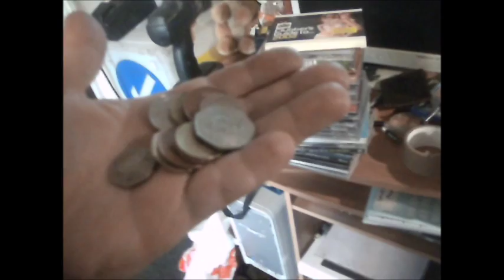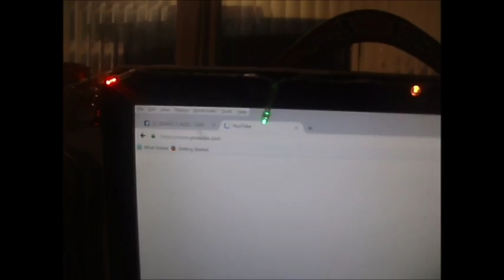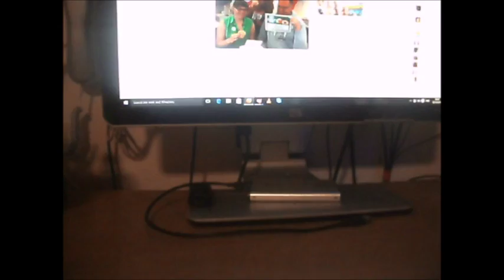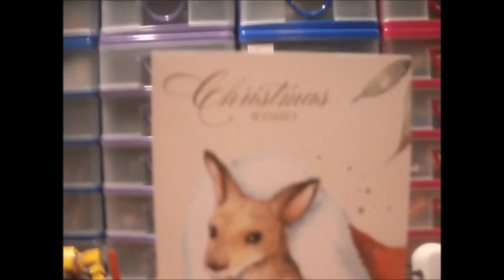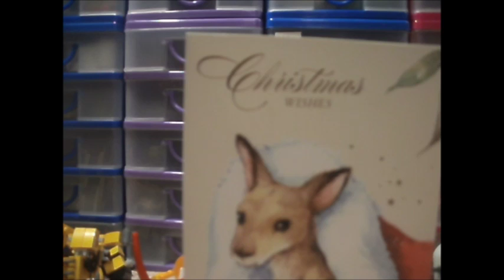Working on the Saracen, Holiday plans